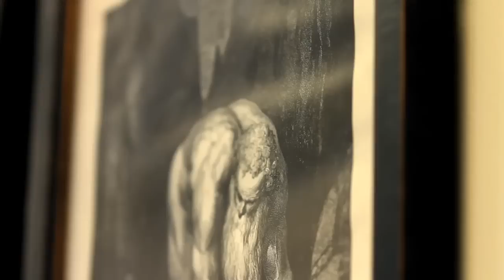Dr. John Reishman, Sewanee Professor of English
Make a gift to the Sewanee Annual Fund Thank you for your support!